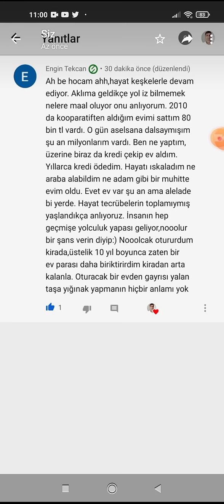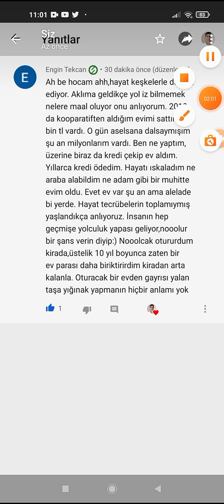Borsa mı, gayrimenkul mu?